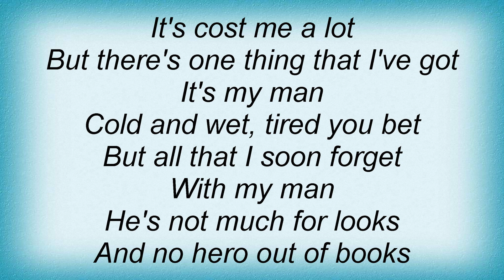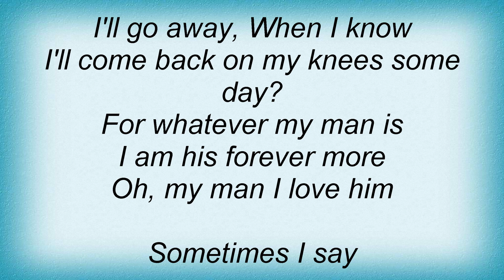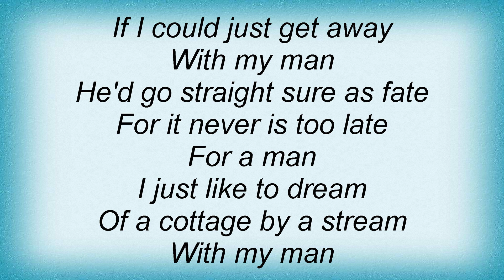Billie Holiday - My Man Lyrics